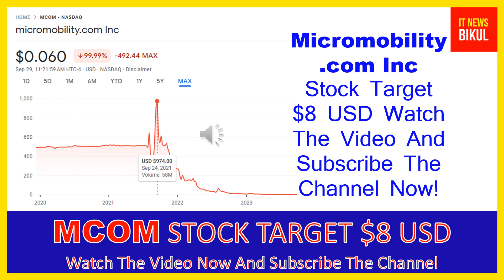MCOM Stock - micromobility.com Inc Stock Breaking News Today | MCOM Stock Price Prediction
MCOM Stock - micromobility.com Inc Stock Breaking News Today | MCOM Stock Price Prediction | MCOM Stock Target